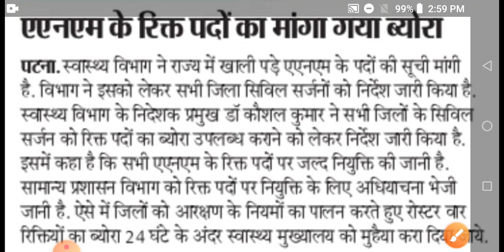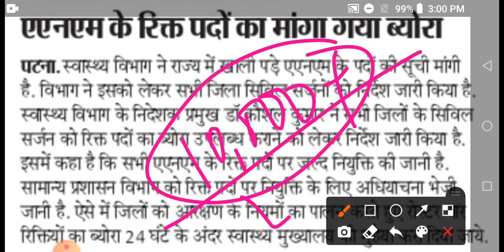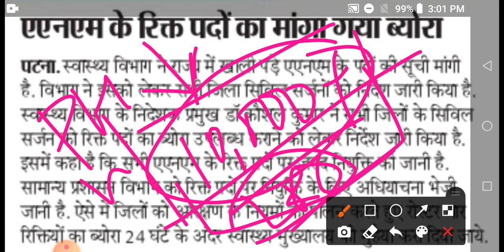BTSC मे नई बहाली जल्द / btsc je result updates / phed je /mwrd je / udhd je / lrc amin updates / LRC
Bihar technical service Commission anm nurse vacancy

ANM nurse vacancy bihar

Btsc nurse vacancy